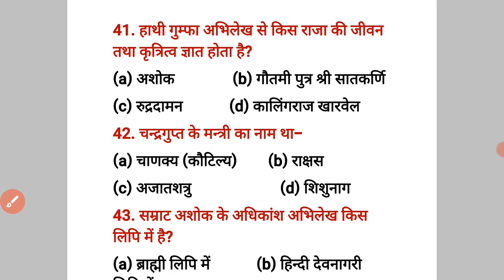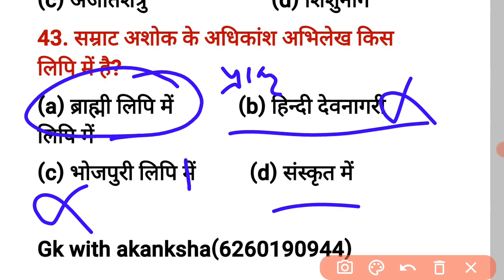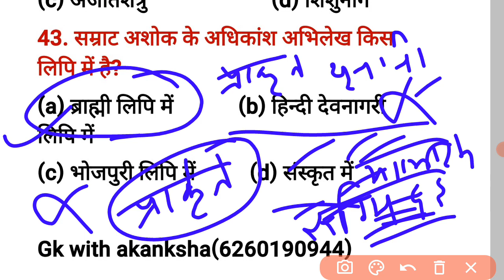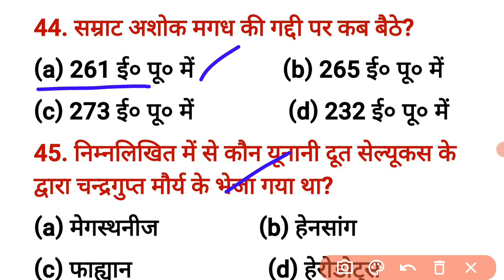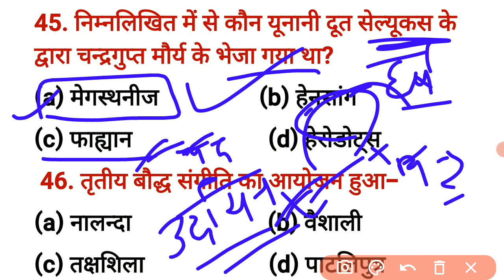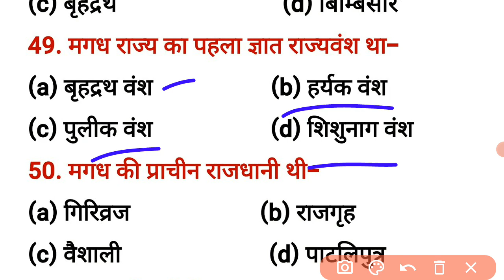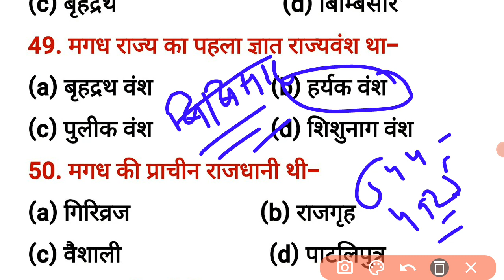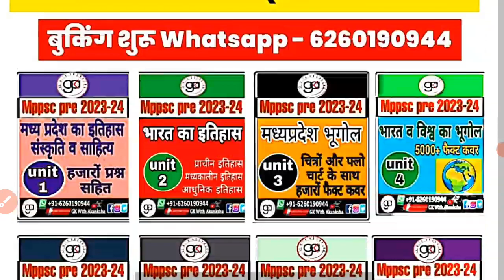mppsc pre|mppsc pre practice qns|pre revision qns|9999 वस्तुनिष्ठ qns|संपूर्ण सिलेबस[L-12]history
पूरी सीरीज आप इस प्लेलिस्ट से देख सकते हैं

pre notes-11 books+1paid group
2599/